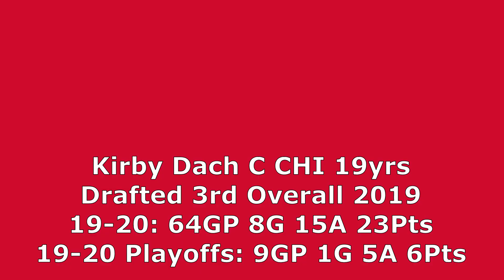5 Players Who Could Have Breakout Seasons in 2021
Every year a number of NHL players take the next step towards stardom.  In this video, I look at 5 players who I think can possibly take that step this season